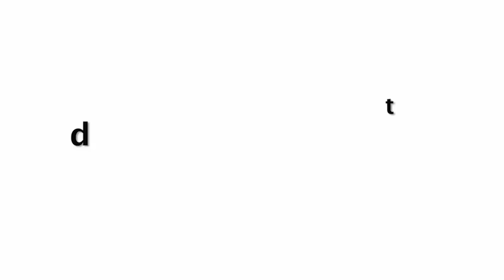Sunny Leone CRAZY Dance With Daboo Ratnani Kids On Live Video Enjoying Quarantine Life